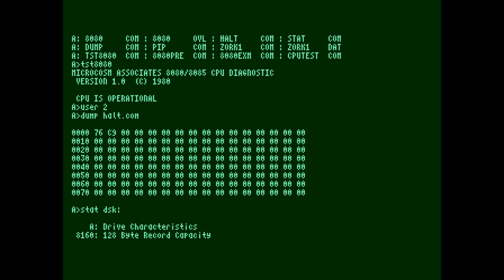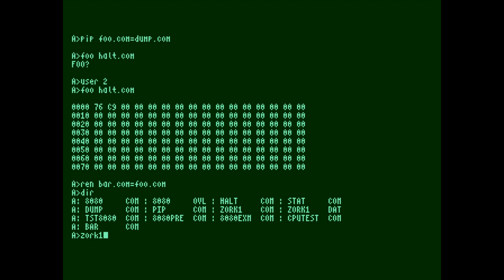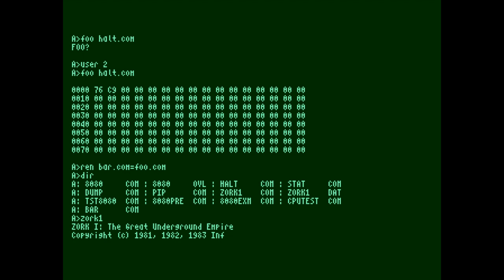Preview: Intel 8080 Emulator on a 1.77MHz 6502 on top of CP/M-65 (Atari 130XE)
Intel 8080 Emulator running on 1.77MHz 6502 on top of CP/M-65. It uses the Atari 130XE banked memory to simulate the 8080's 64kB of memory. It run's vanilla CP/M 2.2 with a custom BIOS. Besides emulating the 8080 CPU, it also translates all BIOS calls to CP/M-65 BIOS calls. BDOS and CCP run "natively" on the 8080 emulation.

Because of cycle stealing by the ANTIC video processor and RAM refresh cycles, the 6502 effectively runs at around 1.35MHz.